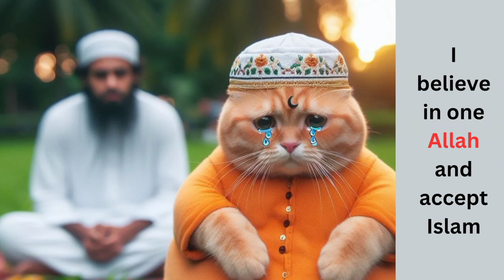Cat believe in Allah I Hindu cat and Muslim man l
Greetings! Here, each video is carefully curated by yours truly - right from scouring the internet for distinctive visuals to refining them further using Adobe Photoshop. The end goal? To present before you a mesmerizing spectacle like no other!🌈

Every piece of content I share here is imbued with positivity and carries an underlying educational message. Rest assured, all these spellbinding narratives culminate in joyous conclusions, underscoring the significance of leading a life brimming with happiness and treasuring each fleeting instant. It would mean the world to me if you could resonate with this ethos and enjoy what my channel has to offer.💖"